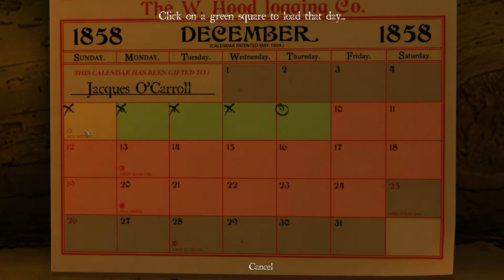Let's Play Sang-Froid: Tales of Werewolves | Day 5 (December 9, 1858)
I'm coming to the rescue of Josie O'Carroll in this splendid action/strategy game by Montreal-based Artifice Studios.

My character: Jacques "ti-Jack" O'Carroll